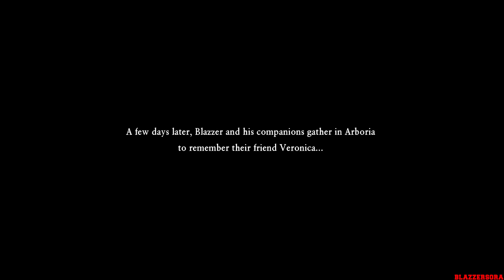Dragon Quest XI Echoes of an Elusive Age - English Walkthrough Part 40 FINALE FINAL BOSS + ENDING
This is my HD "No Commentary" English Walkthrough of Dragon Quest XI: Echoes of an Elusive Age for the PlayStation 4.

Dragon Quest XI: Echoes of an Elusive Age is a role-playing video game developed and published by Square Enix. It is the eleventh installment of the main Dragon Quest game series. Dragon Quest XI continues the gameplay of previous games in the series, in which players explore worlds and fight against various monsters, including the ability to explore high areas. The Nintendo 3DS version features a different style to the other versions, showcasing 3D graphics on the top screen and 16-bit styled sprites on the bottom screen. Before entering battle, players can also toggle between the 3D and 2D graphical styles at any time. Like with Dragon Quest IX, the game's battle system features no random encounters and shows all enemies on the overworld. The battle system also adds a free-form camera option that allows players to move around the battlefield, although it remains turn-based and is purely visual.

The game has a 16 year old protagonist who grew up in a serene, quiet town. When he participates in the village's coming-of-age ceremony, he discovers that he is the reincarnation of a hero that once saved the world, and is burdened with a great mission. He sets off across the world of Lotozetasia, where he's joined by allies, including a child prodigy, a rude thief, and an entertainer.

Platforms:
PC
PlayStation 4
Nintendo 3DS
Nintendo Switch